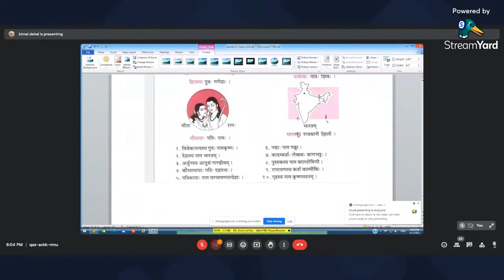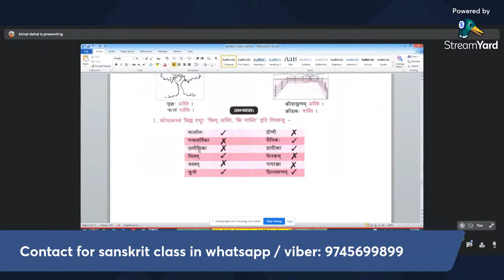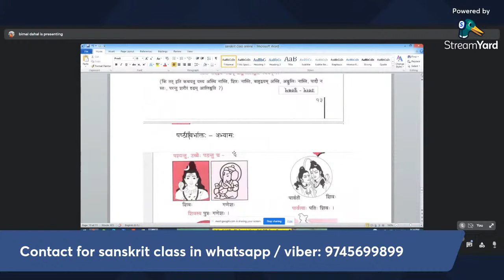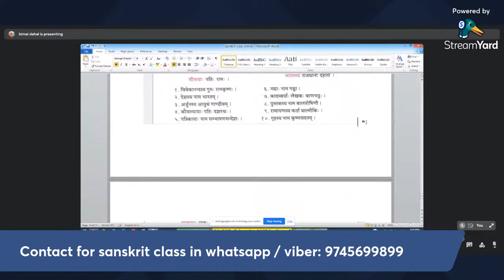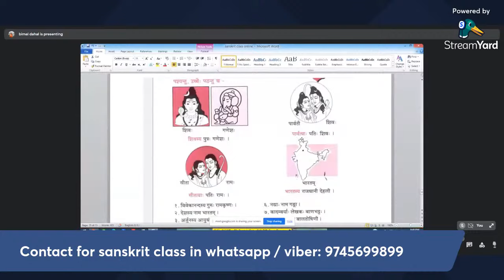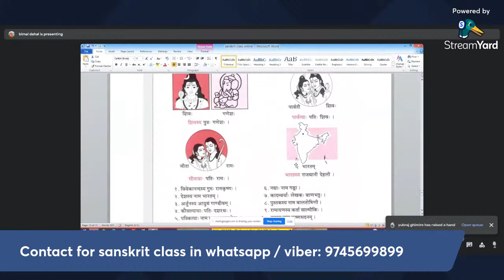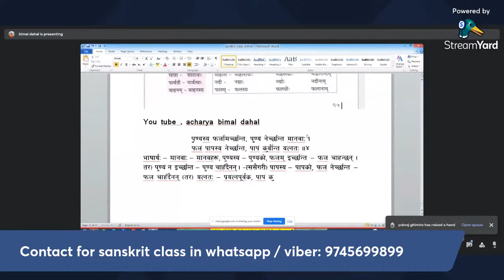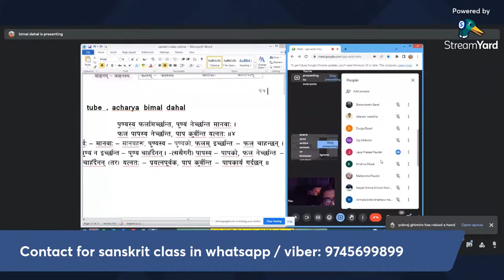Day 5 Sanskrit | Basic Sanskrit Class | Sanskrit Class in Kathmandu | Online Sanskrit class